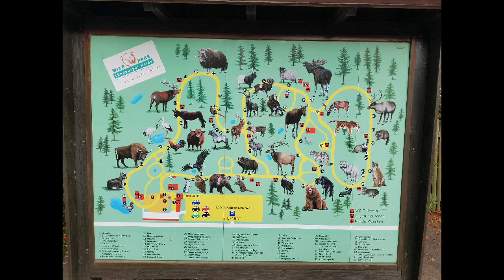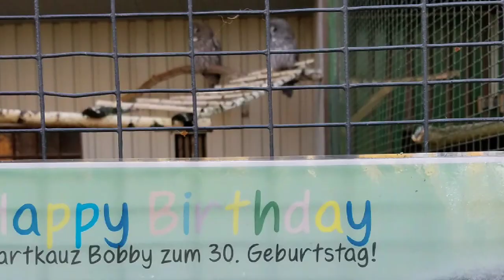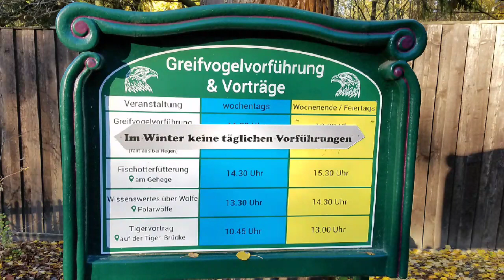Der Wildpark Lüneburger Heide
Der Wildpark Lüneburger Heide ist ein Wildpark nahe Hanstedt-Nindorf im Landkreis Harburg in Niedersachsen. Der Park beherbergt ca. 1200 Tiere aus über 130 Arten auf einer Fläche von 61 Hektar.
Wildpark Lüneburger Heide

Motto:
Abenteuer Natur mit Wolf, Bär & CoOrt
Am Wildpark 1 Nindorf 21271 Hanstedt
Fläche: 61 Hektar
Eröffnung: 1970
Tierarten: 126 (April 2013)
Individuen: 1200 Organisation: Leitung/Geschäftsführer Norbert Tietz
Trägerschaft: Wildpark Lüneburger Heide Tietz KGFörderorganisationenArtenschutz-Wildpark Lüneburger Heide e. V.

Geschichte:
Georg-Friedrich von Krogh gründete den Wildpark Lüneburger Heide im Jahr 1970 als Familienunternehmen und führte ihn bis zum Jahr 1989. Seinerzeit gab es im Wildpark Lüneburger Heide schon Elche, Kodiakbären und europäische Braunbären. Im Laufe der Zeit wurde aus dem ursprünglichen Wildpark ein Tiergarten mit dem offiziellen Namen „Wildpark Lüneburger Heide Hanstedt-Nindorf“. Seit 1989 führt die Familie Tietz den Wildpark Lüneburger Heide als Familienunternehmen weiter. 2012 ist der Wildpark Lüneburger Heide eine Kommanditgesellschaft mit dem Namen „Wildpark Lüneburger Heide Tietz KG“, die von dem Geschäftsführer Norbert Tietz geführt wird und etwa 70 Mitarbeiter beschäftigt. Juniorchef ist Alexander Tietz.

Profil:
Der Wildpark Lüneburger Heide versucht die ca. 130 gehaltenen Wildtierarten in ihrem natürlichen Lebensraum zu zeigen. Die Haltung innerhalb eines Waldgebietes soll den Tieren ein möglichst freilandtypisches Verhalten ermöglichen. Auch mittels der Lage in der Lüneburger Heide sollen Tierwelt und Natur den Besuchern näher gebracht werden. Hierfür wird den Besuchern auch innerhalb des Streichelgeheges ein direkter Kontakt zu den Tieren ermöglicht.
Zu dem Konzept des Wildparks gehört die Natur- und Umweltpädagogik. Dieses Konzept soll in Seminaren, Workshops und Unterricht in der Zooschule, in naturkundlichen Ausstellungen sowie mittels Führungen und Greifvogelshows und in den täglichen Tierpräsentationen umgesetzt werden.

Falknerei:
Täglich finden zwei Greifvogelschauen auf der Greifvogelwiese statt. Adler, Falken, Bussarde, Geier und Eulen werden hier im Flug gezeigt.
Oberhalb der Greifvogelwiese sind verschiedene Eulen in Volieren ausgestellt. Ansonsten finden die Besucher weitere Greifvögel wie Riesenseeadler, Weißkopfseeadler und Steinadler auf dem Rundweg des Parks. Von Frühjahr bis Herbst finden Flugvorführungen statt.
Der Wildpark Lüneburger Heide ist im Auftrag des Landesamtes für Ökologie seit 1999 eine der niedersächsischen Auffangstationen für verletzte Greifvögel. Die verunglückten Greifvögel werden hier betreut, gesund gepflegt und bei Flugtauglichkeit wieder in die Natur entlassen.

Tierpräsentationen:
Von März bis Oktober zeigt der Wildpark die folgenden regelmäßigen Präsentationen:

„Tigervortrag“ über die beiden Sibirischen Tiger Alex und Ronja und deren Lebensraum.

Jäger der Lüfte sind bei der Greifvogelschau zu erleben.

Faszination Wolf: Tanja Askani, Wolfsspezialistin, Autorin und Betreuerin der Wölfe im Wildpark schildert die faszinierende Welt der Wölfe.

Die Fischotterfütterung:
Erhaltungszuchtprogramm:
Der Tierpark beteiligt sich gemeinsam mit dem Förderverein Artenschutz-Wildpark Lüneburger Heide e. V. (1. Vorsitzender Norbert Tietz) an dem Europäischen Erhaltungszuchtprogramm (EEP) für Fischotter, Mandschurenkraniche, europäische Seeadler, Schneeleoparden, Moschusochsen, Nerze und Wisente. Darüber nimmt er an verschiedenen Wiederansiedlungsprojekten teil, z. B. der Auswilderung des Luchses im Nationalpark Harz.

Im Wildpark produzierte Fernsehsendungen

Auszeichnungen:
2011: DERTOUR zeichnete den Wildpark Lüneburger Heide mit der Goldenen Pinie für die beste Kundenorientierung von allen 23 getesteten Einrichtungen der deutschen Freizeit- und Erlebnisparks aus. Die goldene Pinie wird jährlich von DERTOUR für die besten Freizeitparks Deutschlands verliehen. Die Jury setzt sich aus mehreren hundert Expedienten zusammen. Sie besuchen die Parks und testen die Angebote und geben im Anschluss ihre Bewertungsbögen ab.

Wolfsauffangstation:
Seit Dezember 2016 ist das Wolfcenter in Dörverden als zweite Wolfsauffangstation des Landes Niedersachsen neben dem Wildpark Lüneburger Heide anerkannt.

Quelle: Wikipedia.com